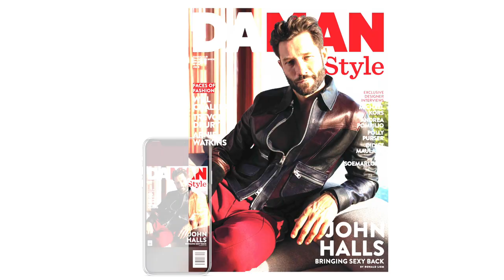Behind the Scenes of DA MAN Style Fall/Winter 2019/2020 Cover Shoot with John Halls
Not a stranger to the fashion world—and also to DAMAN—British model John Halls talks about the modeling industry and why is he so lucky. See the full feature,